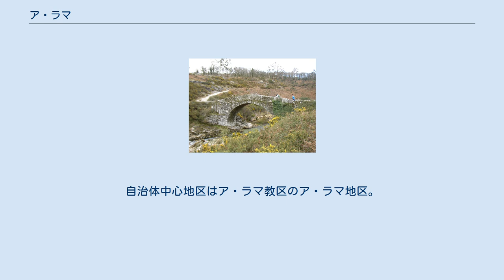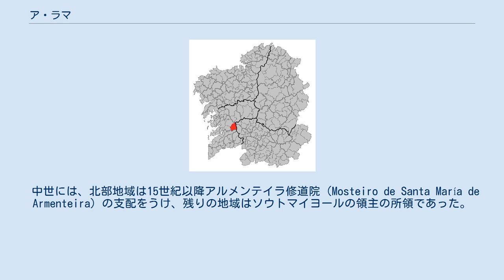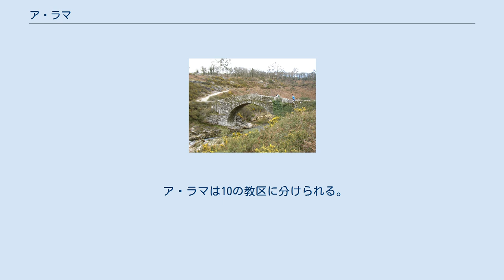ア・ラマ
ガリシア州内の位置 ア・ラマ (A Lama) は、スペイン、ガリシア州、ポンテベドラ県の自治体、コマルカ・デ・ポンテベドラに属する。
住民呼称は、男女同形のlamense。
カスティーリャ語表記は、定冠詞をカスティーリャ語に変えたLa Lama。
 ア・ラマはポンテベドラ県の中部に位置し、コマルカ・デ・ポンテベドラに属する。
隣接する自治体は、北がコトバーデ、フォルカレイ、東がベアリス、アビオン（ともにオウレンセ県）、南がフォルネーロス・デ・モンテス、西がポンテ・カルデーラスである。
自治体中心地区はア・ラマ教区のア・ラマ地区。
 ア・ラマはポンテベドラ司法管轄区に属す。
 自治体内にはポルテーラ・ダ・クルス、オ・セイショ、オ・スイード、アンタスなどに古墳など巨石文化時代の遺跡が残されている。
 また、青銅器時代のものとみられる剣や、カストロ・デ・ガシャーテではいくつもの青銅製の斧も発見されている。
チャン・ド・カンポ、オウテイロ・セイシーニョ、バル・ド・ガト、ラシャ・ダス・プサスなどでは、ペトログリフも発見されている。
カストロについては3ヵ所発見されている。
 中世には、北部地域は15世紀以降アルメンテイラ修道院（Mosteiro de Santa María de Armenteira）の支配をうけ、残りの地域はソウトマイヨールの領主の所領であった。
 17世紀から18世紀にかけて、アメリカ植民地からもたらされた、トウモロコシ、そしてジャガイモによって、人口が増加、牧畜業も増大した。
この農業の変革は夏期の小麦の収穫期においてカスティーリャ地方への季節労働移民を引き起こすこととなった。
そして、多くの道が整備され、教会、館、橋がたてられた。
この時代にリバダビア、ポンテベドラ、リニャーレスと続く旧街道に、パラーダ川にかかる橋が作られた。
 19世紀から20世紀の新大陸アメリカへの移民は、上流階級からその所有していた土地を買い、教育のための施設を整備することを可能にした。
 自治体首長はガリシア国民党（PPdeG）のホルヘ・カンダ・マルティネス (Jorge Canda Martínez) 、自治体評議員はガリシア国民党：8、ガリシア社会党（PSdeG-PSOE）：2、ガリシア民族主義ブロック（BNG）：1となっている（2011年5月22日の自治体選挙結果、得票順）。
 ア・ラマは10の教区に分けられる。